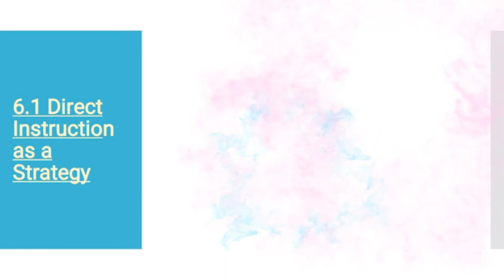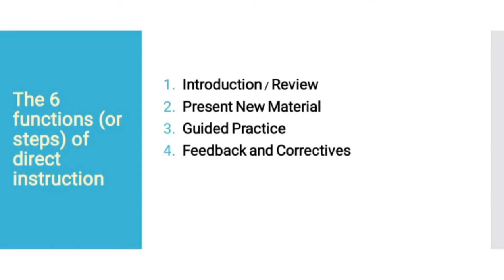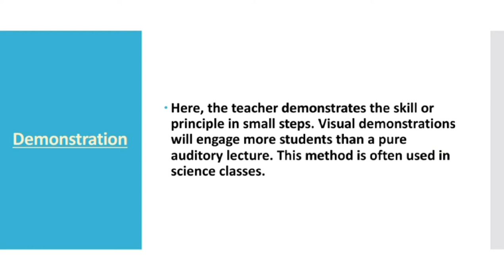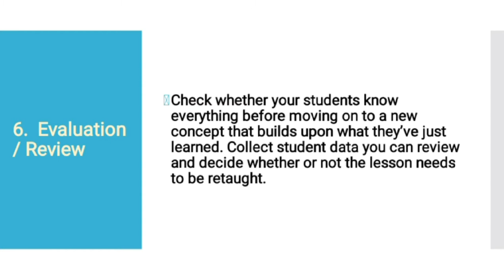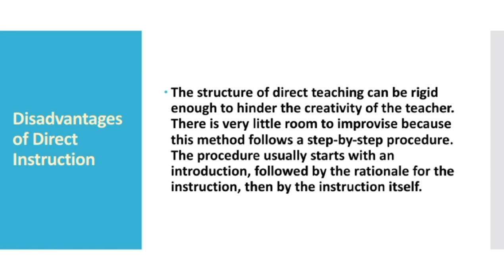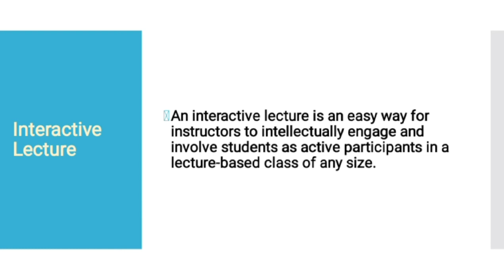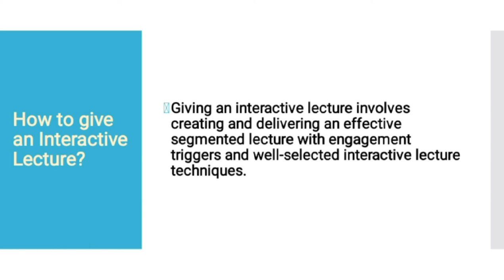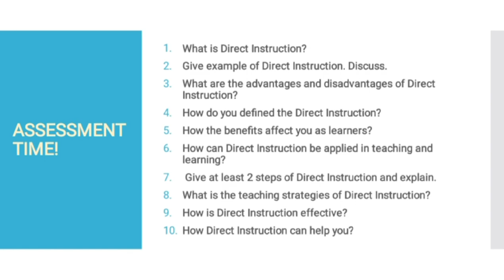Direct Instruction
Direct instruction is a teacher-directed teaching method. This means that the teacher stands in front of a classroom, and presents the information. The teachers give explicit, guided instructions to the students.The 6 functions (or steps) of direct instruction;1.Introduction/review,2.Present the new material,3.Guided Practice,4.Feedback and correctives,5.Independent practice,6.Evaluatio/review. For the Advantages of direct instructions, direct teaching is best for learning specific concepts or skills. The specificity of the objectives or learning targets also makes it easier for teachers to create assessment tests of high validity and high reliability. For the disadvantages, the structure of direct teaching can be rigid enough to hinder the creativity of the teacher. What is Punctuated lecture?,What about interactive lecture?,How to give an interactive lecture?, this three questions will be answer after watching this video. In addition, I prepared a list of questions for the inspirational educators, teachers, and lecturers.